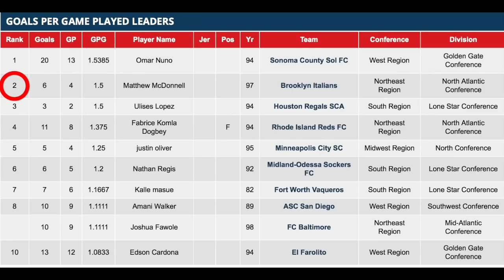Matt McDonnell 2018 College Highlights - Boston University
Matt McDonnell
Forward/Winger
6'0"
183lbs.
Boston University #8
Brooklyn Italians NPSL

Listen ad-free with YouTube Premium
Song: Nobody Else
Artist: Axwell
Album: Nobody Else
Licensed to YouTube by: Ultra Music, Axtone (on behalf of Ultra Records)

Song: Kids (Two Friends Remix)
Artist: MGMT
Album: Time to Pretend
Writers: Ben Goldwasser, Andrew VanWyngarden
Licensed to YouTube by: INgrooves (on behalf of Cantora Records); BM

Song: White Tiger (Cat Carpenters Remix)
Artist: Izzy Bizu
Licensed to YouTube by: Abramus Digital, UBEM, and 2 Music Rights Societies

Song: Don't Let Me Down (Illenium Remix)
Artist: Trap Nation (The Chainsmokers)
Licensed to YouTube by: SOLAR Music Rights Management, CMRRA, and 4 Music Rights Societies

Song: I Don't Need You